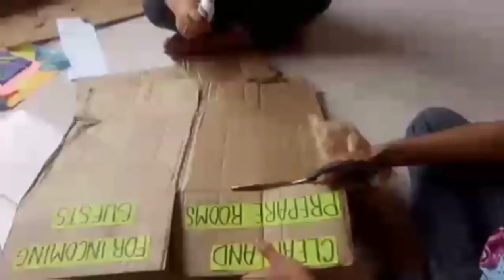ROPE AND POLE DISPLAY WITH GUIL EDUARDO 😊